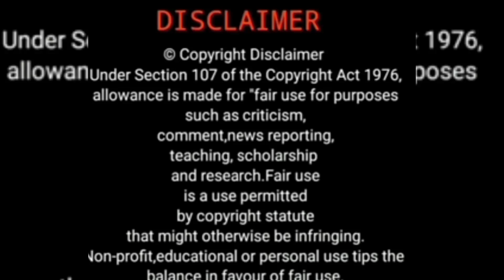Easy Kick Up Balance This Practice || Legforce Hand Push Back kickpractice continue easysteps.👍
Balance

How To Do Magical

Easy Kick Up Balance This Practice || Leg force Hand Push Back Front Side

Kick Up .up Stand Force OF Leg

Camera.
Man
Hilal Ahmmad Wagay

Editor
Hilal Ahmmad Wagay

hardwork Hard

beli Icon On Me Notification.

Agar Facebook Par Dakhnai Chate Ho Click Link Press.